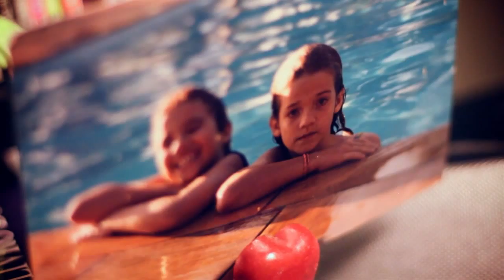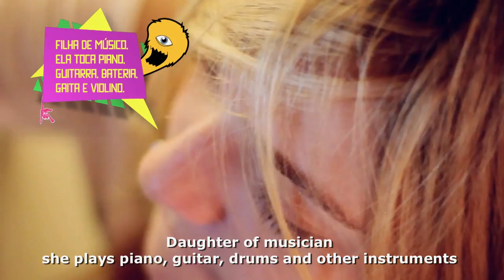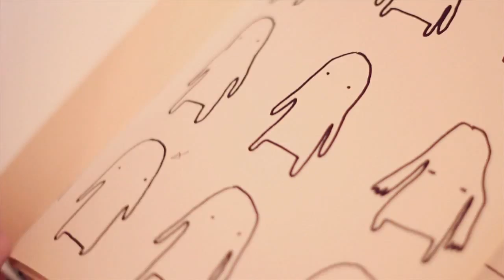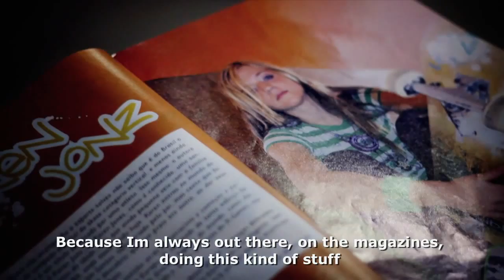THIS IS - Karen Jonz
Programa piloto produzido pela dropstv e vencedor da categoria variedades do FITV 2012 (Festival Internacional de Televisão), "This Is" vai enfocar jovens que levam a vida fazendo apenas o que gostam e nesse primeiro episódio traz a campeã mundial de skate vertical, Karen Jonz.

Mais detalhes: goo.gl/6cYTM

"This Is" is a series, winner of the FITV 2012 (International TV Festival of the Rio de Janeiro), that introduces some young brazilians who can a living doing only what they like.